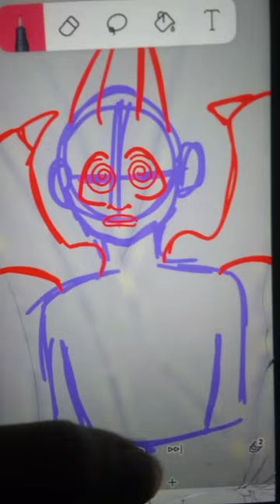Hypnotizing WIP i might not even finish.